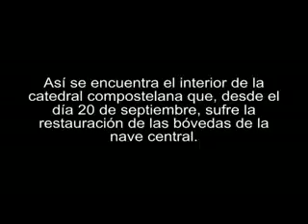Interior de la catedral compostelana